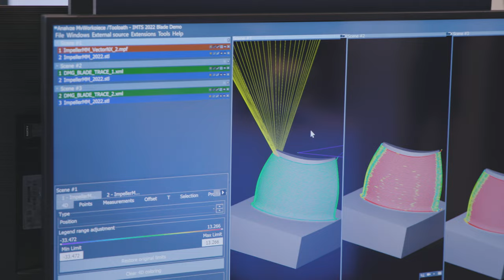Factory Tomorrow Season 2 Series Trailer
Look out for the next season of the Factory Tomorrow series!